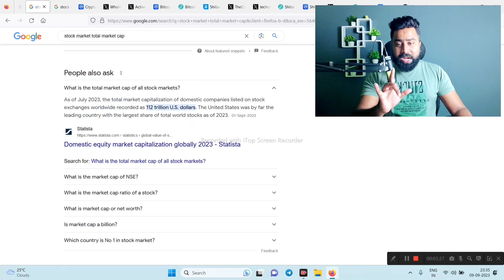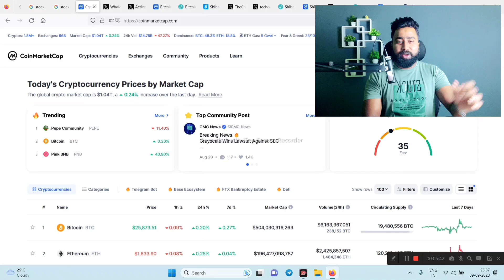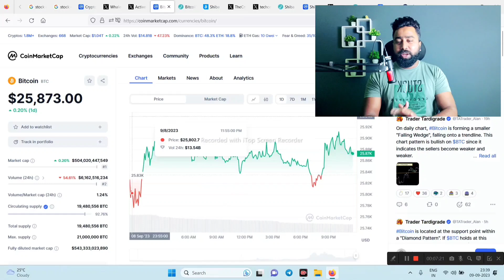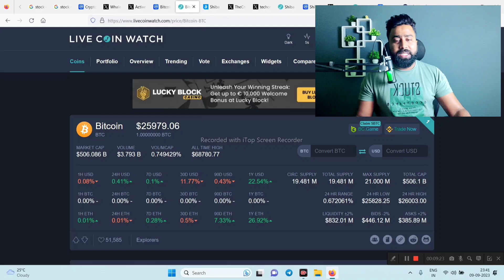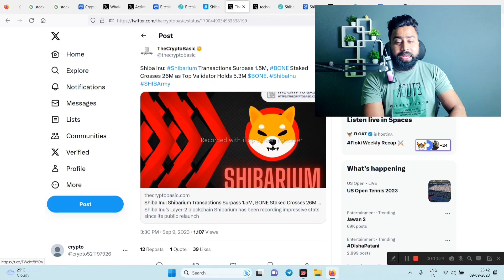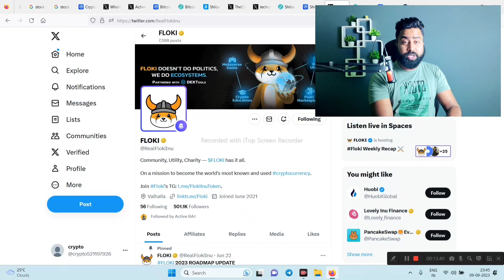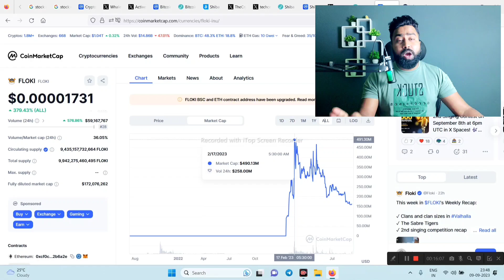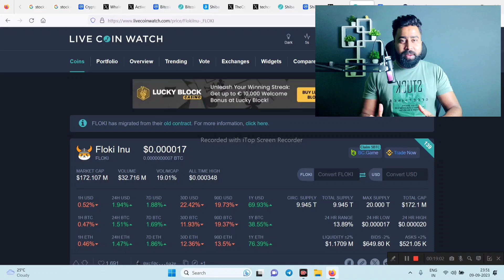Crypto से करोड़पति 👉 कैसे बने , Shiba Inu 99.8% हो पाएगा क्या || FLOKI INU कितना Chance है 🔥 BTC 1T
1000 से Million तक 👉 Shiba Inu , Bone , Bitgert , Babydoge Coin 💥😎 || Binance खतरे में ❓ Crypto News